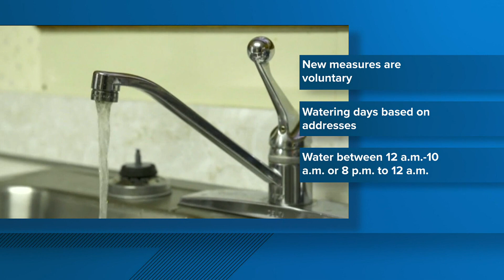City of Orange voluntary water restrictions increased to Stage 1 due to extended drought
Addresses ending in even numbers are designated for Sunday and Thursday while those ending in odd numbers are designated for Saturday and Wednesday.